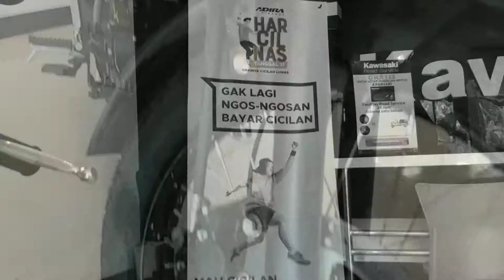KAWASAKI W175 CAFE Yellow Special Edition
Kahaza MotoShop